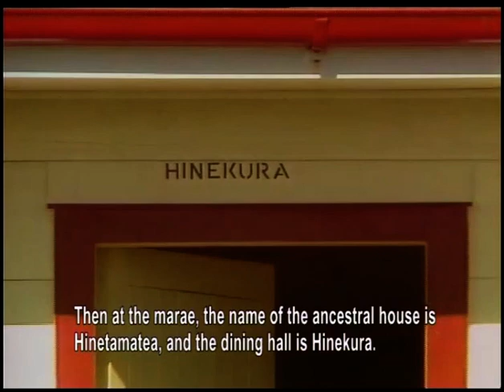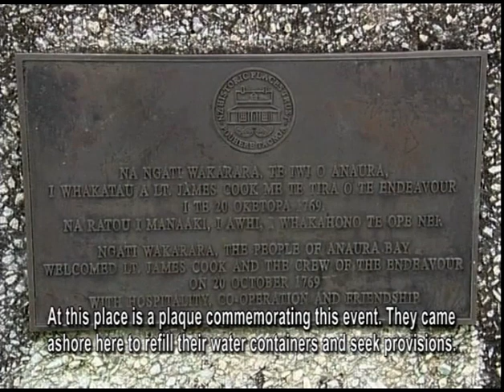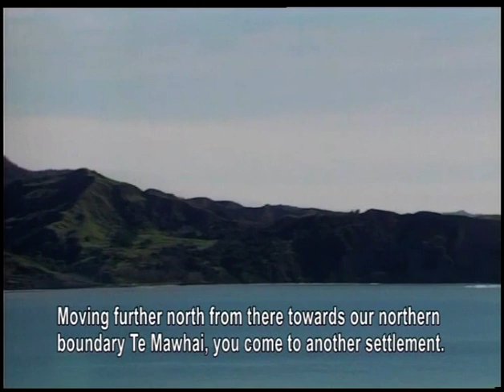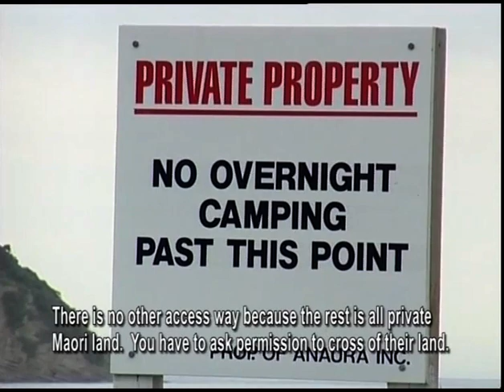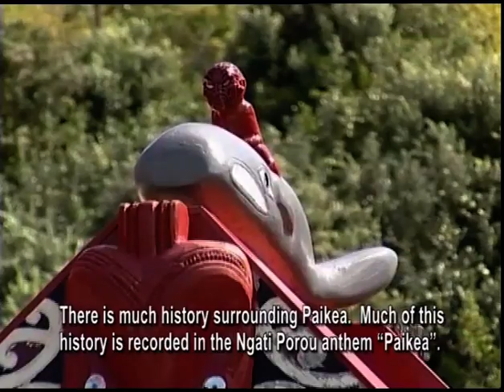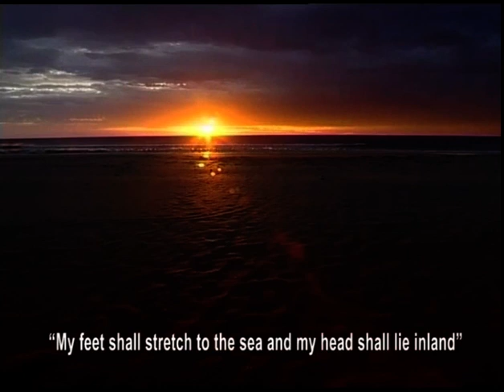Nga Hapu mai i Kokoronui to Te Toka a Taiau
In 2003 a series of video interviews were filmed with several pakeke representing nga hapu o Ngati Porou. Each pakeke shared korero about how their hapu exclusively used and occupied te takutai moana and tai whenua from 1840 to the present day. These interviews are among the collection of foreshore and seabed customary evidence gathered over the past 13 years.